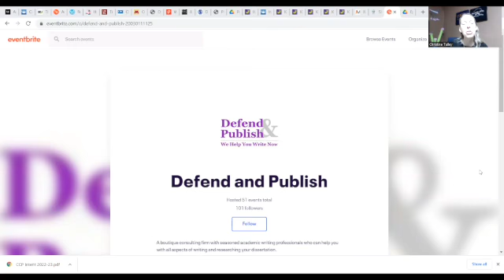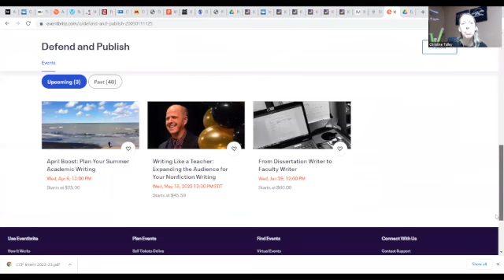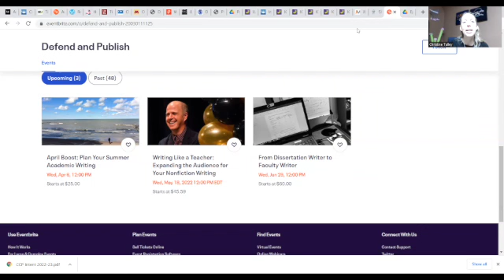D&P Podcast Episode 72: Four Ways Defend and Publish Can Support Summer Writing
In this episode, President and executive writing coach Christine Tulley describes four programs from Defend and Publish that will assist in meeting summer goals.

- Coaching special - buy four hours and get a 5th free

- Participating in any workshop or coaching event gains access to our FREE weekly writing sessions on Zoom

UPCOMING EVENTS

Don’t forget to register for our May 18, 2022 Workshop on Expanding Audience for Non-Fiction Writing

Check out our June 29, 2022 Workshop on transitioning “From Dissertation Writer to Faculty Writer”

Follow us on Eventbrite to stay up-to-date on all upcoming workshops

Sign up for a free 30-minute consultation (scroll down).
Don’t forget to register for the Workshop on Expanding Audience for Non-Fiction Writing

To follow all of Defend & Publish podcasts, go or find on Apple Podcasts.

Defend & Publish is a boutique consulting firm with seasoned academic writing professionals who can help you with all aspects of academic writing and research. Whether you are a graduate student working on your dissertation, a postdoc starting your academic publishing career, or college faculty working on your scholarly publishing for tenure, we can assist you in getting your writing done. We also provide faculty writing groups and faculty productivity workshops.